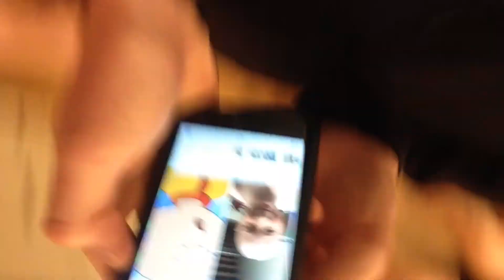Shavin my head, sorry for low light.